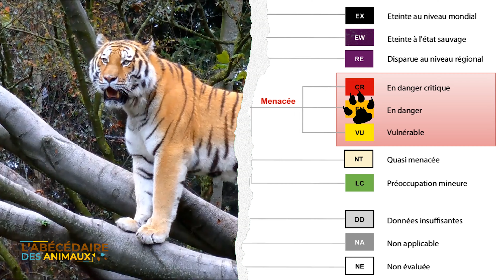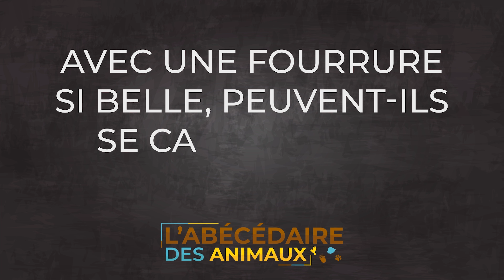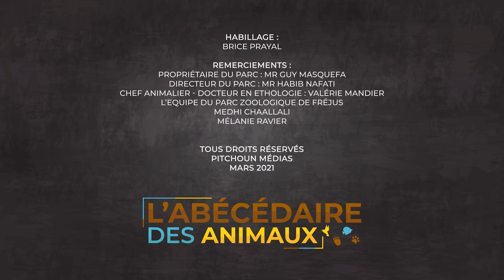A la découverte du Tigre du Bengale - l'Abécédaire des Animaux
Dans ce nouvel épisode de l'Abécédaire des Animaux, Guillaume vous emmène à la découverte d'une espèce bien connue des enfants : Le Tigre du Bengale!
Le tigre du bengale dont le nom scientifique est Panthera tigris est le plus grand félin sauvage et l'un des plus grands carnivores terrestres.
Rivalisant avec le lion pour le statut de « roi des animaux » dans la culture traditionnelle, le tigre du Bengale est une figure emblématique représentant la férocité.
La fascination qu’il exerce par son charisme et sa place dans l’inconscient collectif en fait aujourd’hui l’une des espèces les plus braconnées de la planète. Le Tigre aurait même disparu au cours du 20ème siècle si la communauté scientifique mondiale n’avait tiré la sonnette d’alarme.
Découvrons ce magnifique animal dans un nouvel épisode de « L’Abécédaire des Animaux ».
Découvrez toutes les caractéristiques de cet animal et de nombreuses autres espèces tous les jours sur TVPitchoun.
📺 TV, 💻 Vidéos, 📻 Radio, 🎙️ Podcasts et bien plus encore sur pitchoun-medias.fr ! ✨